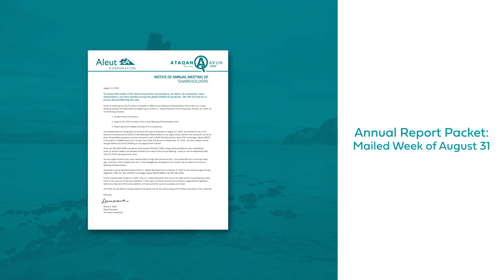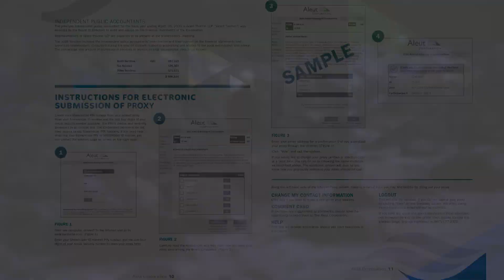Special Dividend Announcement and 2020 Virtual Annual Meeting Procedures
President & CEO Thomas Mack has some important news for our shareholders.